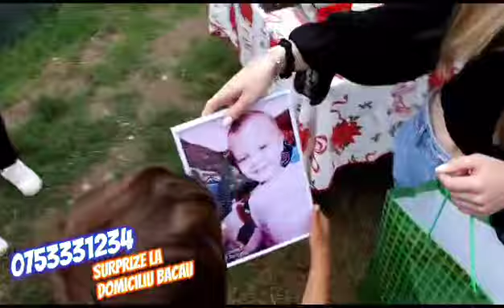Com Scorteni- Bacau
⭐️Surpriza Nr 523#⭐️⭐️⭐️⭐️⭐️
❤️Astazi  am ajuns in Comuna Scorteni Jud Bacau unde l-am surprins pe Ionut cu o suroriza placuta din partea mamei  la implinirea varstei de 10 Anisori❤️
⭐️Super Oferta De 490 Lei Acum La Surprize La Domiciliu Bacău ⭐️ ☎️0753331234☎️
Dispunem de mascotele Miky si Minnie Mouse-Tom și Jerry-Spiderman si Inimioara Norocoasă.
Mascotele sunt gratuite luna Iunie -Iulie și August daca cineva din familie se imbraca în ele.
Va oferim contract inaintea platii cu ceea ce veti primi la surpriza . Contractul va fi cu stampila societatii noastre ‼️SC Surprize La Domiciliu Bacău SRL‼️ deoarece sunt persoane care incaseaza in numele  noastru. Dupa ce se face plata va emitem si bon fiscal pentru garantia dumnevoastra
❤️În aceasta oferta sarbatoritul va primi:💗
🎂Tort 1kg
🌹Buchet Flori- (🍾 Pentru Barbati  In Loc De Flori Ducem Cadou 🍾O Sticla De Vin)
🍾Sampanie-
🎶Melodie Dedicata
🏞 Felicitare Personalizata
 🎉Artificii Si Lumanari Tort
🎑 Poze
🎥Filmare Video.❤️
⭐️⭐️⭐️Pretul Ofertei Este Valabila In Orasul Bacu si la o Distanta Maxima de 10 Km In Afara Orasului)
La o distanta mai mare de 10 km pretul variaza in functie de locatia surprizei.⭐️⭐️⭐️